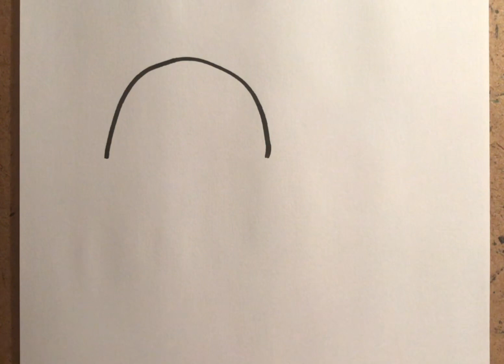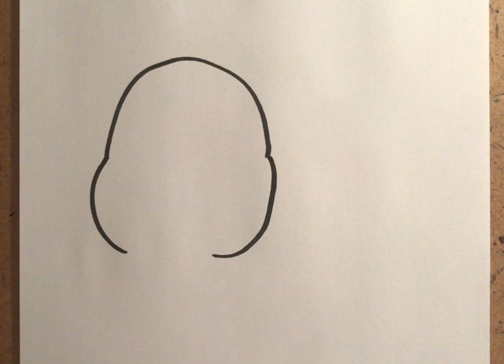Sevimli İnek Çizimi / Çocuklar İçin Kolay Çizimler / Eğlence ve Sanat Platformu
Selam...Çok Kolay Sevimli İnek Çizimi İle İyi Seyirler, Eğlenceli Çizimler. Çizime Yeni Başlamış, Gönül Vermiş Çocuklar İçin Çok Kolay Sevimli İnek Çizimi.